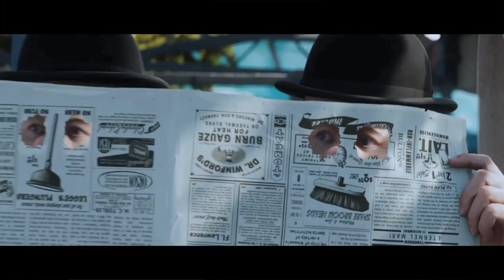TINTIN MAKING OF